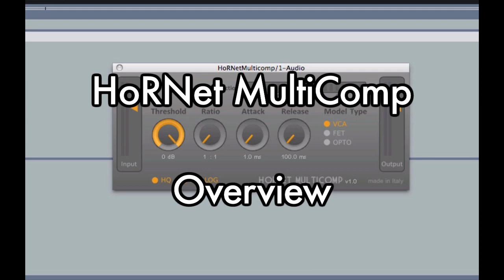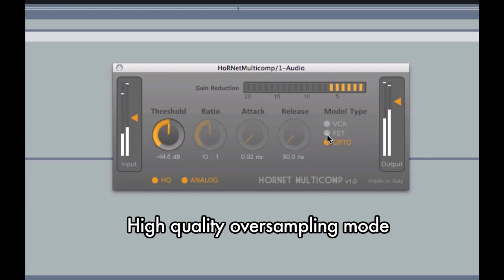HoRNet MultiComp Overview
The HoRNet MultiComp is a versatile audio plugin compressor with three different compression model available as VST and AU on both Mac And Windows